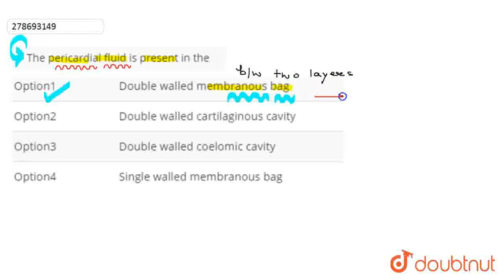The pericardial fluid is present in the | CLASS 12 | NTA NEET SET 69 | BIOLOGY | Doubtnut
The pericardial fluid is present in the
Class: 12
Subject: BIOLOGY
Chapter: NTA NEET SET 69
Board:NEET

👉 Have Any Query? Ask Us.